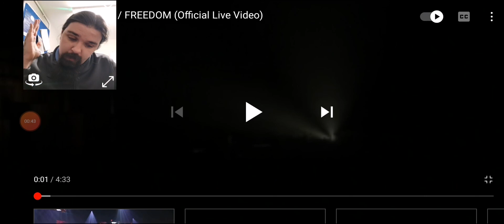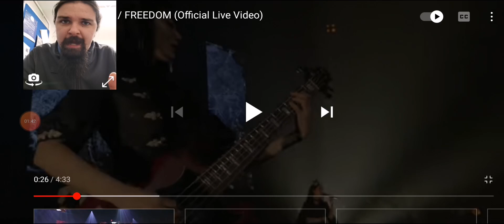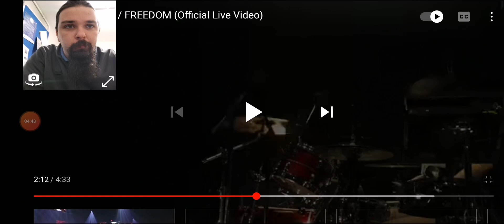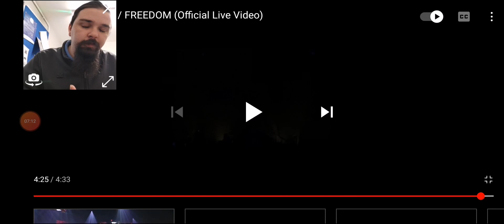Band Maid: Freedom - Official Live Video Reaction